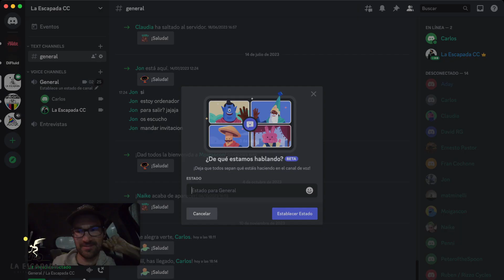La Escapada 3x11 | Carlos Mazón | Transibérica 2024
Noviembre es el mes elegido por la mayoría de pruebas de ultradistancia para abrir inscripciones de cara a los eventos del próximo año, así que hemos querido hablar con la prueba que, a priori, mayores cambios presenta de cara a 2024, Transibérica. Contamos con Carlos Mazón para hacer un repaso de las novedades de sus eventos, los Woman Cycling Camp, Basajaun, Transpyrenees y, por supuesto, Transibérica con esta edición internacional que se han sacado de la manga. Que se prepare Jaime Auckerman para ir buscando canciones el próximo año 🎸🥁

¿Que opinas de la edición 2024 de Transibérica?